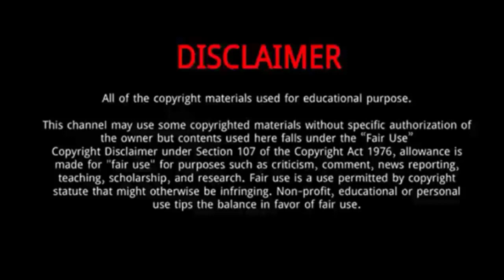Patrick Mahomes || 12 Thing You Need To Know About Patrick Mahomes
Patrick Lavon Mahomes II is an American professional football player who is a quarterback for the Kansas City Chiefs of the National Football League. He is the son of former Major League Baseball pitcher Pat Mahomes. Mahomes initially played college football and college baseball at Texas Tech University.